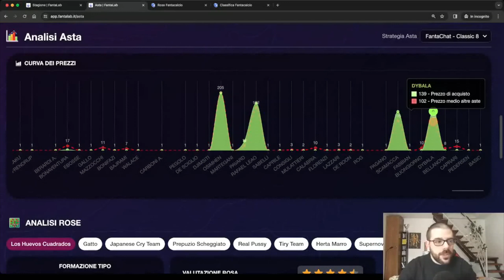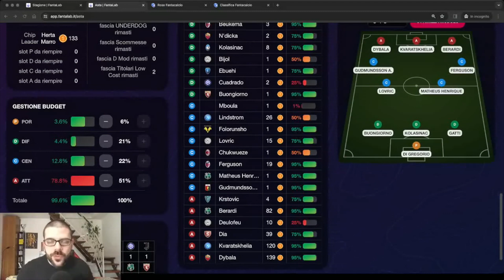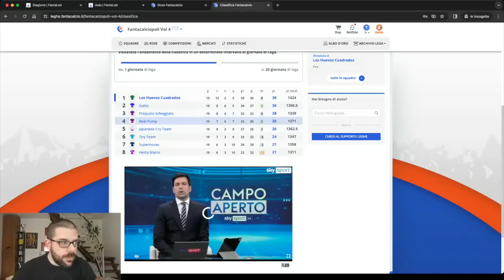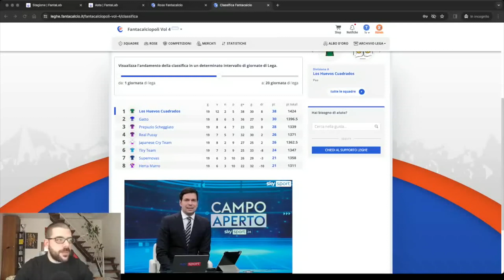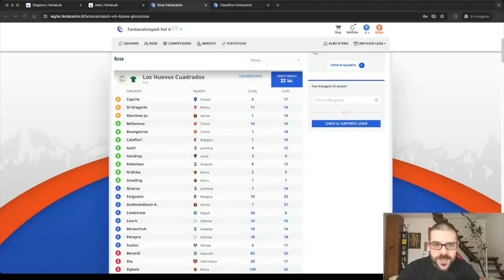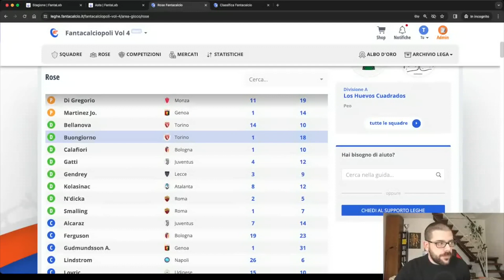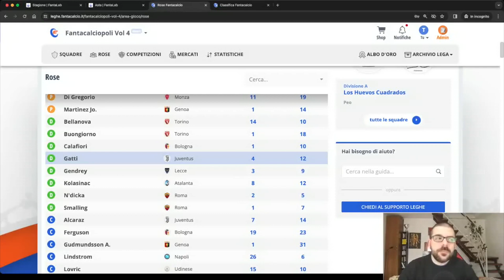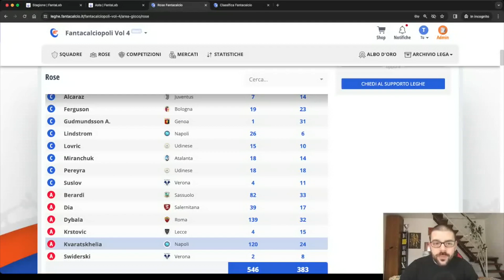Classic a 8: Analisi rosa (Asta Random)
Analisi della rosa creata con l'asta random, sistemata con la riparazione e prospettive per il resto della stagione.
Classic a 8 squadre, con modificatore difesa classico e rose composte con asta random.

Registrati GRATIS su Fantalab!
Tramite il link sono attivabili le funzioni PREMIUM a 9.99 per un anno!!!